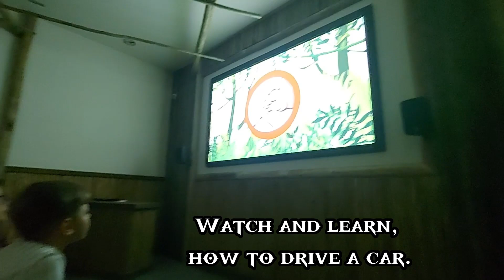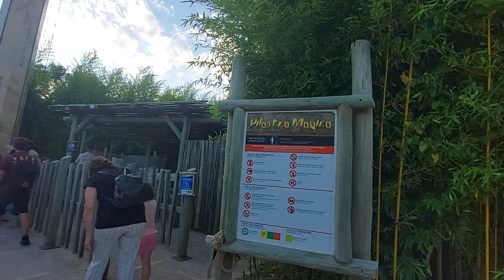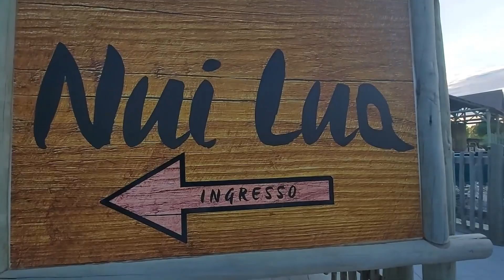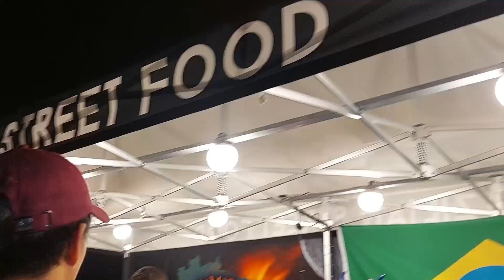Rainbow Magicland / Part 2 / Ride all you can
The Rainbow Magic Land is a magical family centered theme park that measures around 16 thousand square meters. If you want to space out from culture and history, and give your children an absolutely fun day, then this is the way to go. This amusement park is located in Valmontone, around 50 kilometers away from Rome.